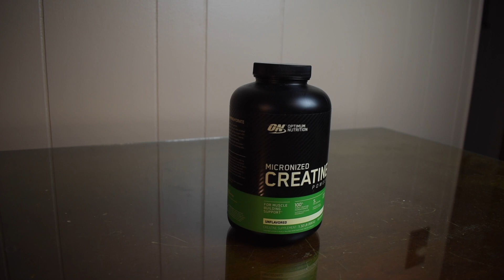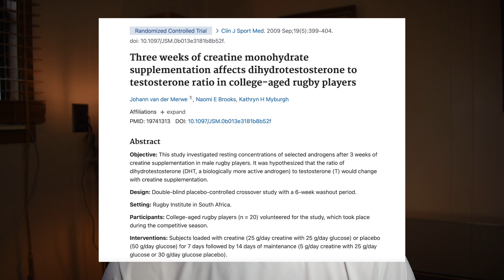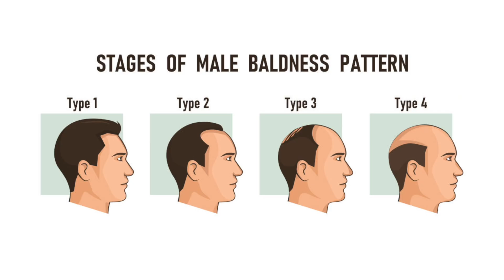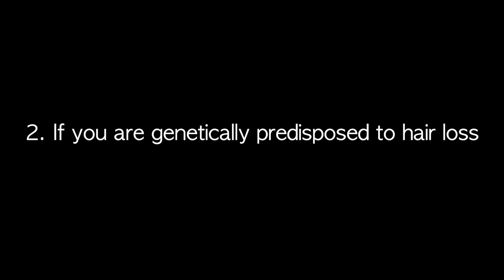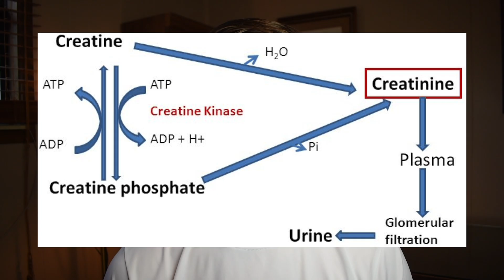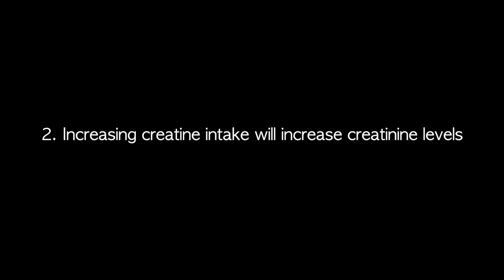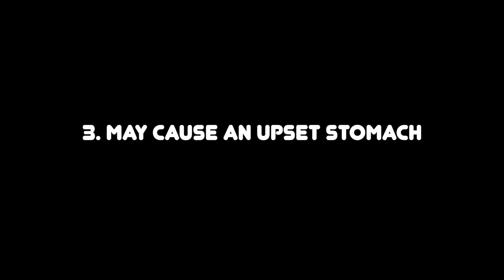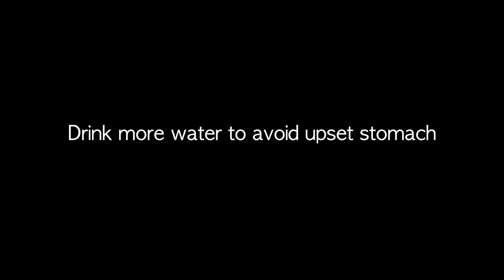Creatine Side Effects | Hair Loss + Kidney Damage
Creatine is one of the most popular supplements in the bodybuilding community, and for good reason. However, there are a handful of concerning possible side effects, and so in this video, I wanted to do a deep dive into which side effects are actually legitimate concerns.

Creatine Side Effects (Video Outline)
1. Hair Loss
2. Kidney Damage
3. Upset Stomach

Please do not take anything in this video as personal medical advice. If you have any health concerns, please find a qualified healthcare provider in your area at IFM.org.